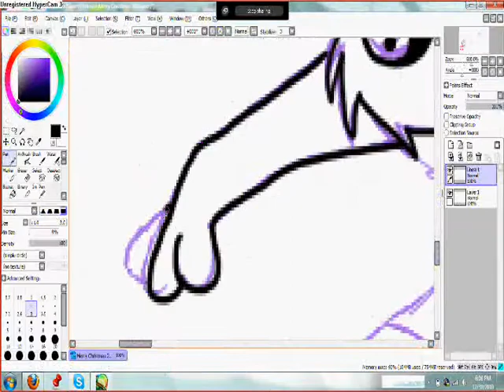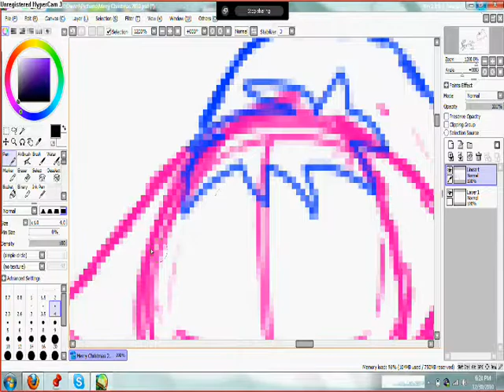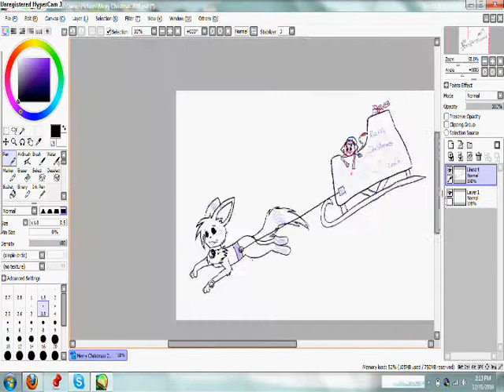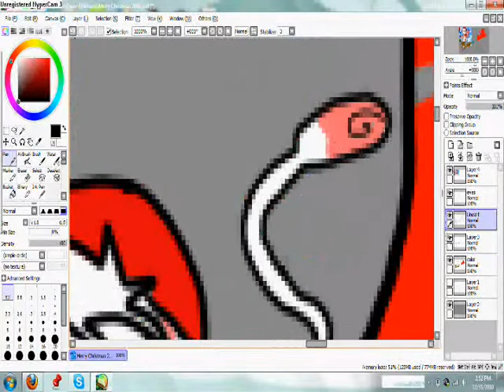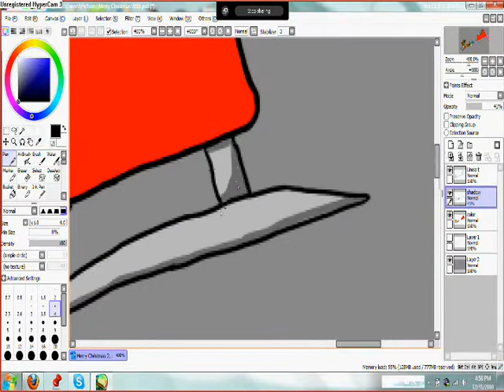Merry Christmas 2010 speed paint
Merry Christmas and a happy new year to you all!! So was a contest prize for Mewy cuz she got 2nd in the contest.

So this is my new form and mewy's christmas form. So enjoy

Songs: Vocaloid and owl city-pepermint winter